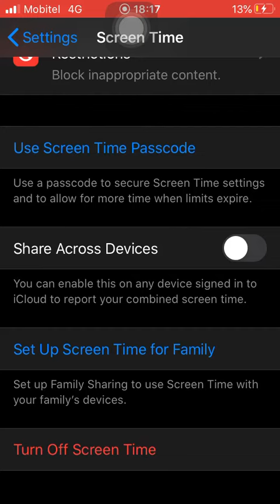How to update iOS 11-14 beta 8 with out wifi